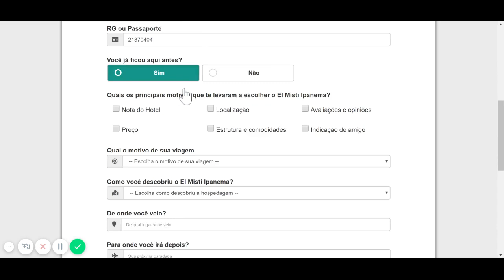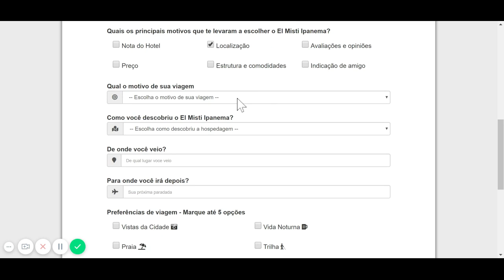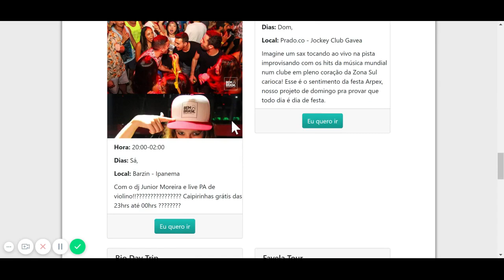O PRIMEIRO Hostel EM FAZER CHECK-IN ONLINE NO RIO DE JANEIRO!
Você sabia que somos a primeira rede de hostels a fazer o check-in antecipadamente?

Faça seu check-in de um jeito prático, rápido e de onde você estiver. Continuamos nos cuidando juntos mesmo mantendo a distância, assim seu atendimento no hostel será muito mais personalizado!

♻ USE